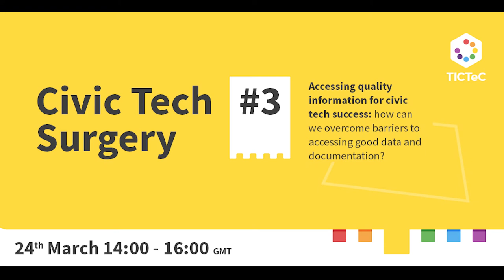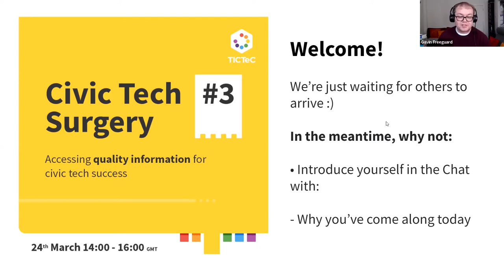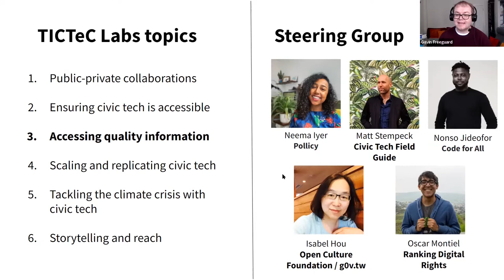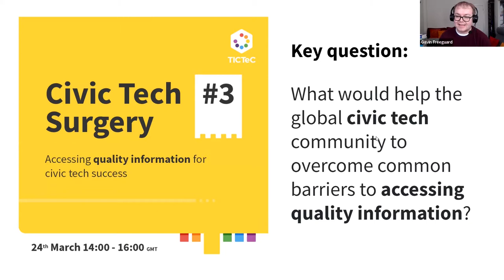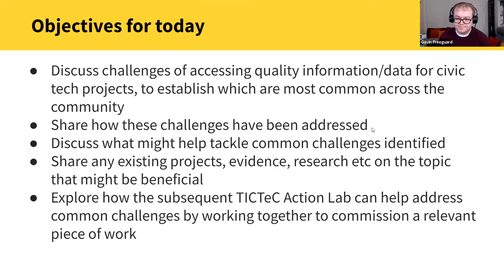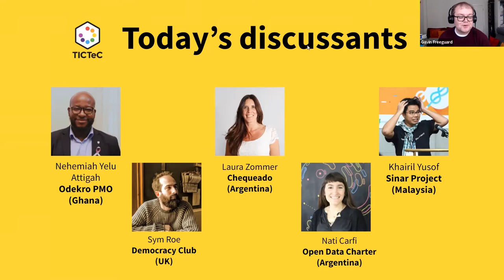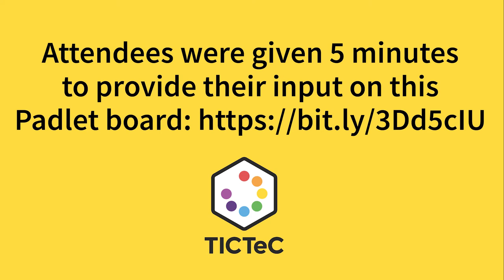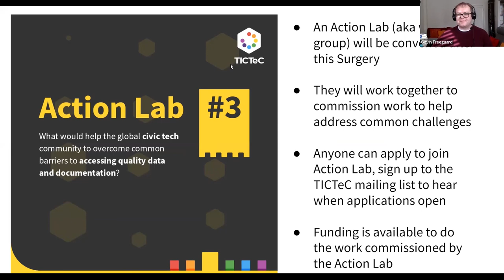TICTeC Civic Tech Surgery #3: Accessing quality information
This event is part of mySociety's TICTeC Labs programme, which aims to discuss and tackle some of the biggest challenges facing the global civic tech/digital democracy sector.

The topic of this Civic Tech Surgery is 'Accessing quality information for civic tech success: how can we overcome barriers to accessing good data and documentation?'

During the Surgery, we heard about the challenges of accessing quality data and information for civic tech projects from practitioners from across the world, as well as their solutions and ideas to tackle these.